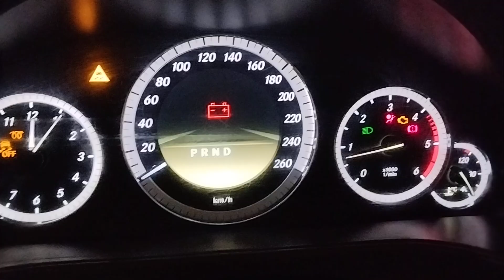Mercedes W212 SWAP 3.2cdi OM648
SWAP silnika 3.2cdi OM648 w miejsce uszkodzonego 2.2cdi OM651 w Mercedes W212
Pierwsze uruchomienie - prace nadal trwają.

U want to make Yourself? Check my Indiegogo campain